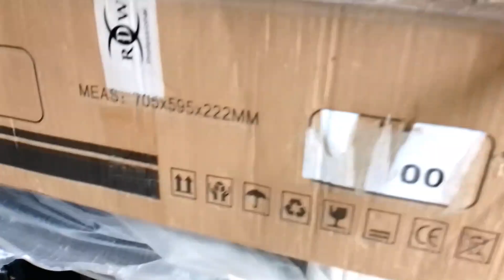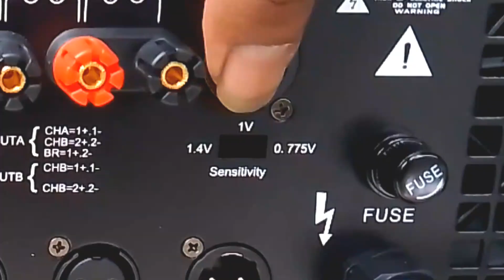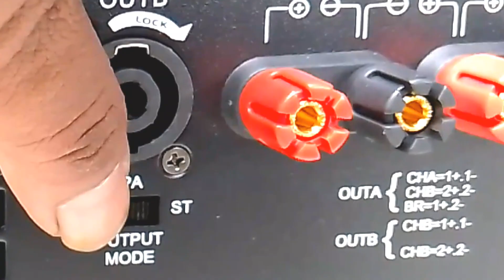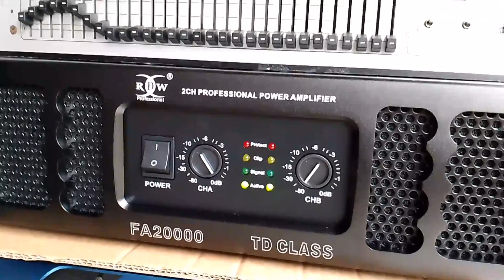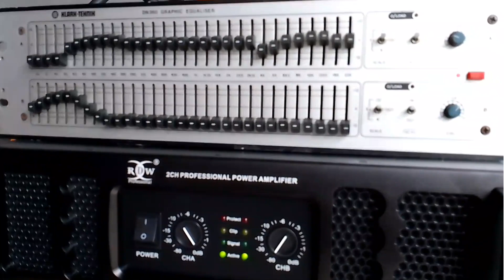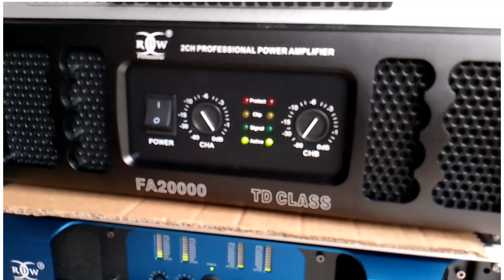Power RDW FA 20000 Jos horeg Poll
Power Amplifier RDW FA 20000 TD Class Joss Poll

tes dan review power Rdw FA 20000 class TD  seri terbaru RDW komponen capasitor dari wima jerman